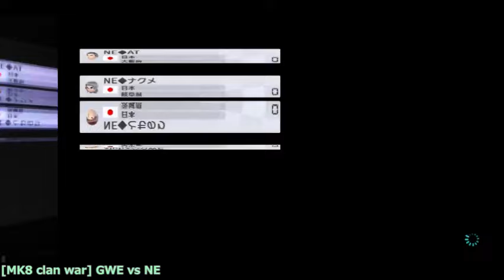マリオカート8 交流戦 GWE vs NE